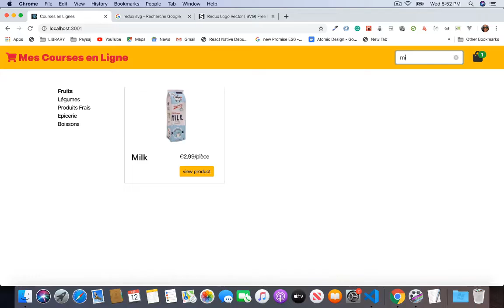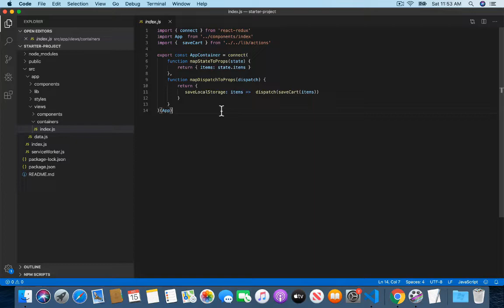Vidéo présentation de la formation ReactJS, Redux et l'API Contexte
Une vidéo présentation de la formation complète ReactJS, Redux et l'API Contexte : Créer un site e-commerce de A à Z

React, React.js ou ReactJS est une bibliothèque JavaScript déclarative, efficace et flexible pour créer des interfaces utilisateur UI (User Interfaces) riches et dynamiques. React est Lancé en 2013 et toujours maintenu par Facebook, en plus d’une communauté de millions de développeurs partout dans le globe.
Redux est une bibliothèque JavaScript qui sert comme un conteneur de gestion d'état des applications Web.
Redux vous aide à écrire des applications JavaScript qui se comportent de manière cohérente, s'exécutent dans différents environnements (client, serveur et natif) et sont faciles à tester. En plus, il offre une excellente expérience pour les développeurs, telle que l'édition de code en direct et combinée à un débogueur.
Vous pouvez utiliser Redux avec React ou avec toute autre bibliothèque de vues. Il est minuscule (2 Ko, inclu les dépendances), mais dispose d'un large écosystème d'Addons.
Dans cette formation React et Redux, vous allez apprendre à développer un site E-Commerce pour maximiser vos connaissances en ReactJS et maîtriser Redux, le Framework de gestion globale d'état le plus téléchargé et utilisé.
Au cours de cette formation React et Redux, vous allez premièrement voir des sujets simples de développement en ReactJS, notamment la création et le maintien de fonctions composant, la gestion du state et effets de bord avec les Hooks, l'utilisation des Props de rendu, la composition avec des composants React réutilisables, la persistance dans le stockage du navigateur avec HTML5 localStorage, la mise en page avec les grilles responsives, les composants CSS et JavaScript de Bootstrap 4 pour rapidement développer un UI responsive et élégant.
Ensuite, vous allez appréhender les concepts avancés, notamment le single Source of Truth avec le gestionnaire d'état avec l'architecture Redux (l'état de l'application sera géré à un seul endroit via le store avec les actions et les Reducers). Vous allez après comprendre les Hooks Redux et vous allez partager des valeurs globalement avec l'API contexte.
Également, vous allez développer l'UI avancé avec les composants Bootstrap javascript (modal, barre de navigation et formulaire de recherche, etc.) pour avoir comme résultat final une application E-Commerce complète développée en React et Redux.
Cette Application Web aura la liste et la sélection de produits avec une fonction de recherche, un formulaire de saisie du profil utilisateur, des vues produit, un panier, une confirmation de commande et remerciements.
L'App E-Commerce aura aussi des fonctions ES6 pour calculer et afficher les résultats, filtrer, dispatcher des actions via le store de l'appli, retourner le state global et aussi créer des animations.
Cette formation React et Redux repose sur un cas pratique file rouge d’une application Web E-Commerce dans laquelle vous allez mettre en application les connaissances et notions apprises lors des vidéos tutoriels. Les fichiers source et autres prérequis pour cette application sont disponible en téléchargement dans les ressources de la formation.
La formatrice experte Sandy LUDOSKY, sera votre guide dans la maîtrise des notions avancées de ReactJS et Redux. Aussi, elle vous dotera avec des astuces et des bonnes pratiques à adopter dans vos projets professionnels de création d’application E-Commerce avec React et Redux.
A l’issue de cette formation, vous serez à l’aise dans la création de projets d’application avec React et Redux et ainsi vous gagnez en compétences professionnelles et en performance et productivité, ce qui vous permet de briller dans votre parcours de développeur(se) React et Redux.

✳️ Le plan de la formation ReactJS, Redux et l'API Contexte :
01. Introduction
02. Présentation & Orientation
03. Développement Site eCommerce : vue sur les produits
04. React Router Navigation (Routes et Pages)
05. L'architecture Redux : gestionnaire d'état de l'application eCommerce
06. L'API Contexte